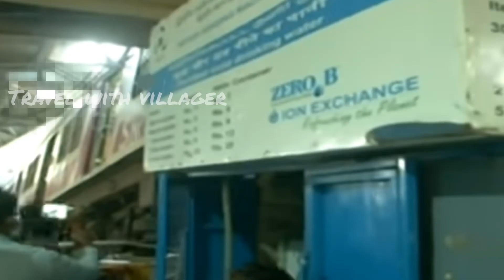😰Why it happens to me only/ trainaccident in Tamilnadu